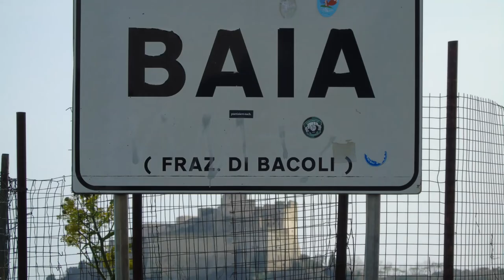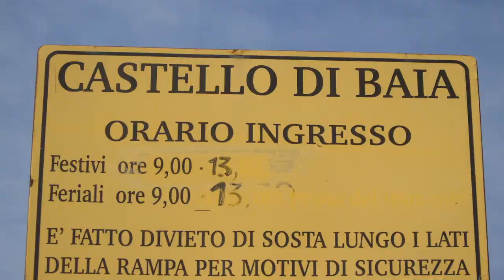Baia (NA) Campania, Italy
Frazione di Bacoli.  Penisola Flegrea.
Music piece: End of the Hearth; Author: Mike Leite.